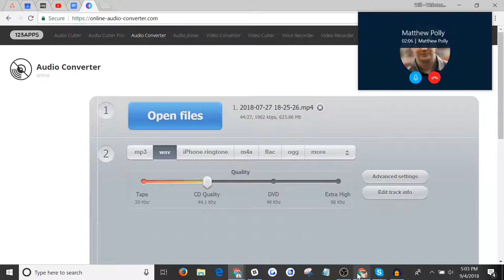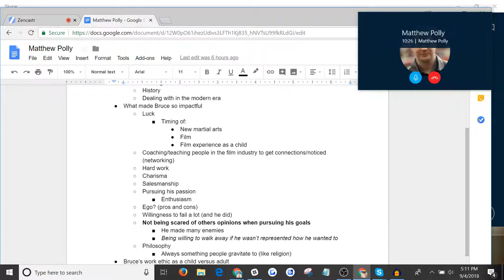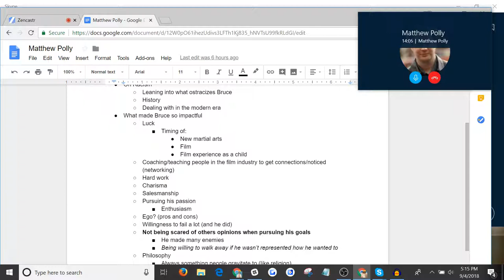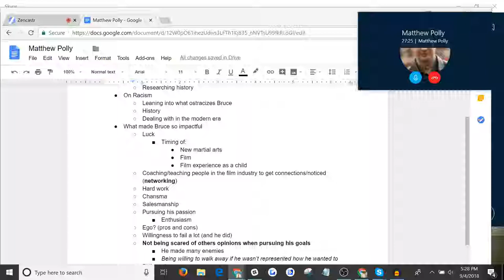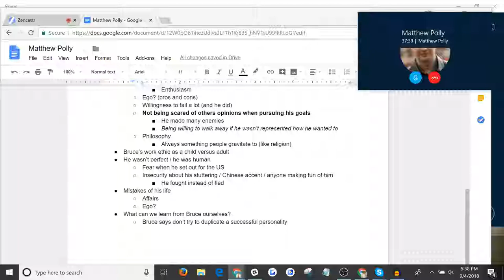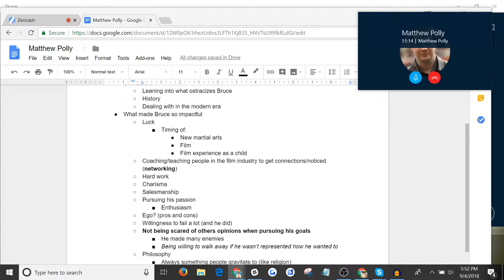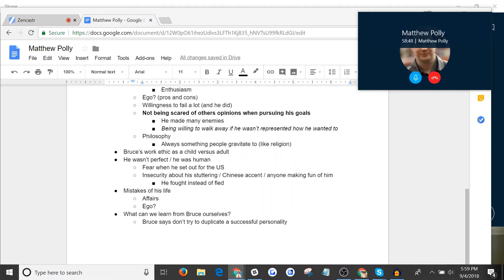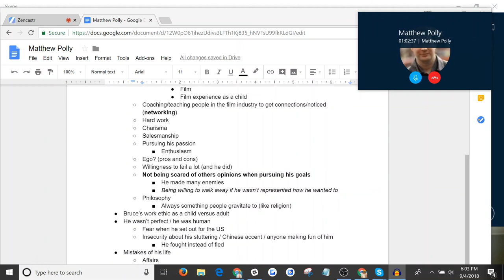An Interview with Matthew Polly, the author of Bruce Lee: A Life